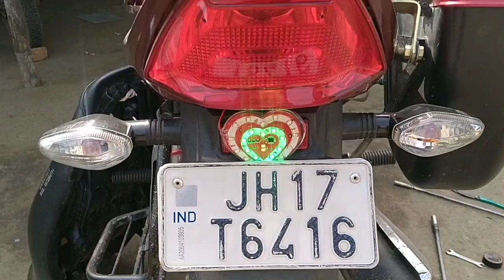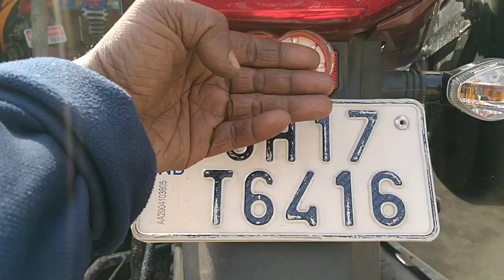Heart led bulb installation,